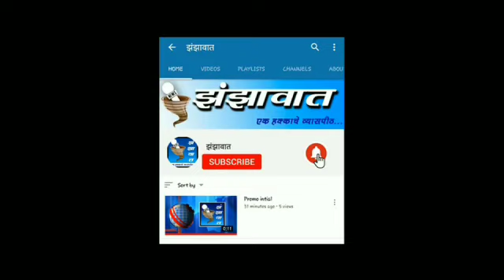pratapgad | अफजल कबर जमीनदोस्त कारवाई शिवप्रताप दिनी खरी मानवंदना..! मुख्यमंत्री शिंदे काय बोलले..